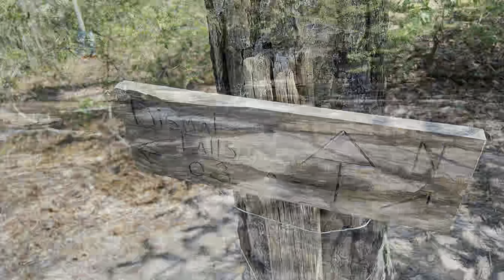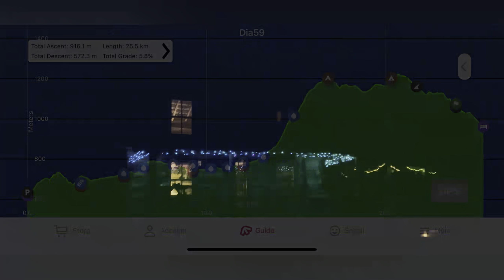1000Km 🤘| Appalachian Trail thruhike 2023 - Day 59 | English version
Let’s hike the AT ✨ 2023
Today: Left Weary Feet Hostel not that early and got to Dismall Falls, we wished it was a hot day to get into that water 🥲 Kept going and the sign was there, 1000 Km! 🤘 the next thing we knew was we were at Woods Hole Hostel getting an amazing vegan home grown dinner 🍽️